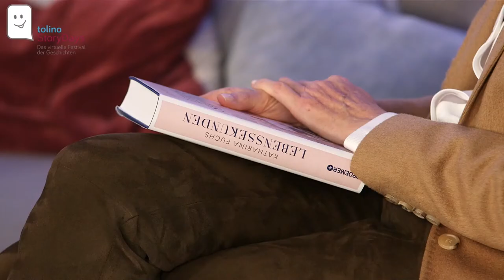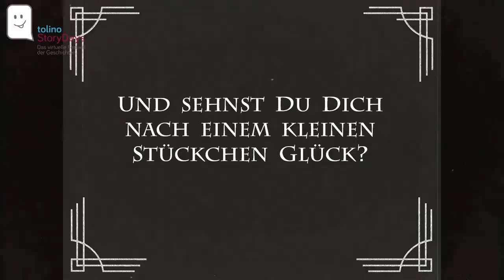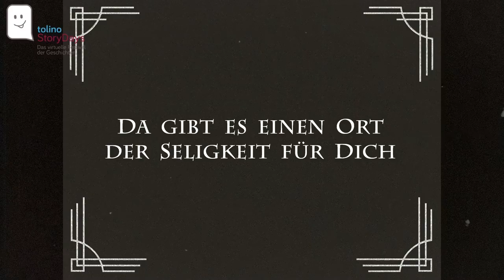Faszination Vergangenheit: Historische Romane | tolino StoryDays 2021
Die erfolgreichen Autor*innen Katharina Fuchs und Peter Prange sprechen über die Faszination an historischen Romanen, die im vergangenen Jahrhundert spielen - und über ihre ganz persönlichen Geschichten aus jener Zeit.

+++ Mehr von den tolino StoryDays 2021 +++
Alle Videos der tolino StoryDays gibt es in der Mediathek oder hier auf unserem Youtube-Kanal @tolino .